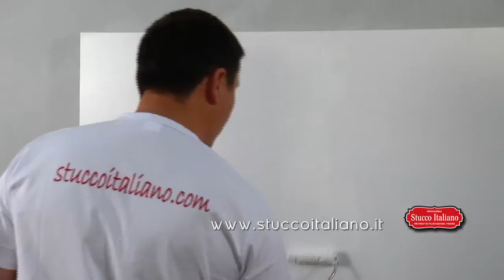Liberty Epoque Satin Lamè - How to apply Italian decorative paints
Learn how to apply the Italian decorative paint Liberty Epoque (Satin Lamè Effect) by Stucco Italiano S.r.l.